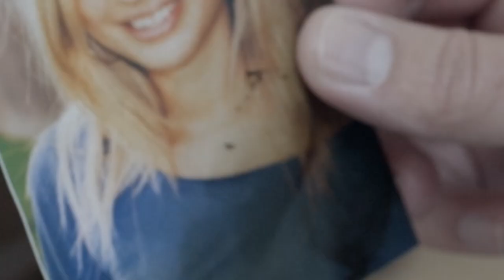Susan: Erst Verena, jetzt Sarah | Leon – Glaub nicht alles, was du siehst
Auch wenn sie Zwillinge sein könnten: Verena und Sarah unterscheidet nicht nur die Augenfarbe. Susan Sideropoulos erklärt worin die beiden Rollen sich noch unterscheiden.

Möchtet ihr noch mehr von GZSZ sehen? Dann holt euch jetzt RTL+ Premium